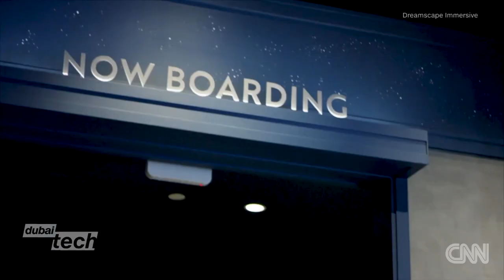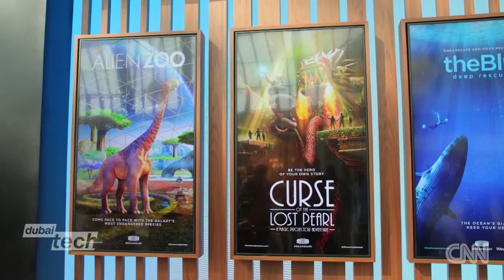CNN.com - Dreamscape Immersive Launches In Dubai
A new state-of-the-art virtual reality experience is making its way to the big screen. Dreamscape Immersive is launching its first location outside of the United States in Dubai's Mall of the Emirates.